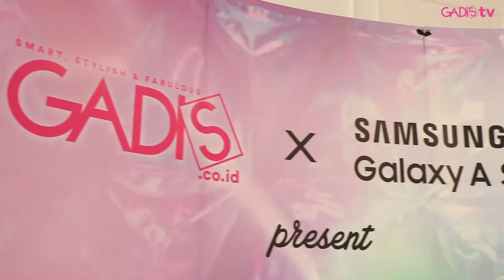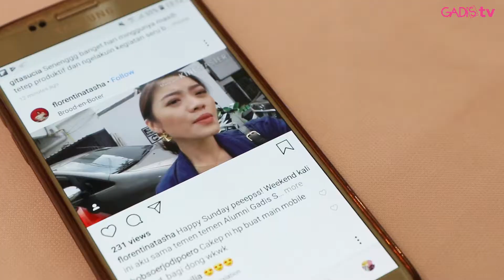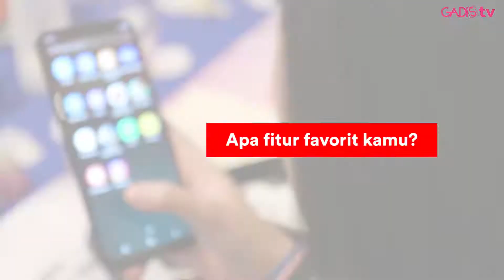GADIS Sunday Club: GADIS X Samsung Galaxy A Series (Content Creation in Live Generation)